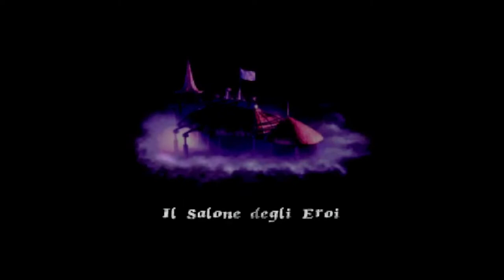Medievil ritorno al cimitero 04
MediEvil è un videogioco di genere avventura dinamica con elementi hack 'n slash prodotto nel 1998 dalla SCE Cambridge Studio e distribuito dalla Sony Computer Entertainment in esclusiva per la piattaforma PlayStation. Il protagonista è il cavaliere Sir Daniel Fortesque che deve combattere l'esercito del malvagio mago Zarok attraverso una serie di livelli.

Il titolo è un gioco di parole tra medieval (medievale) ed evil (malvagio).

È considerato un classico della piattaforma PlayStation